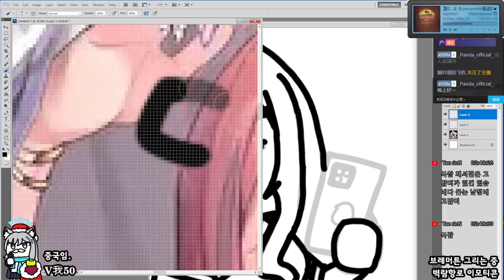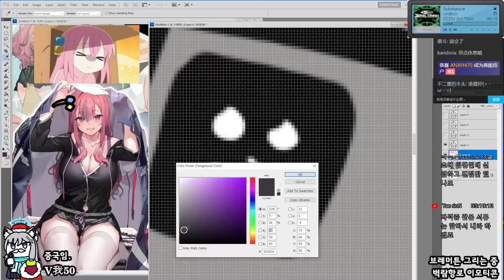[Seseren] Azur Lane drawing - Bremerton / アズールレーンお絵かき - ブレマートン [22 12 02 Speed x8]